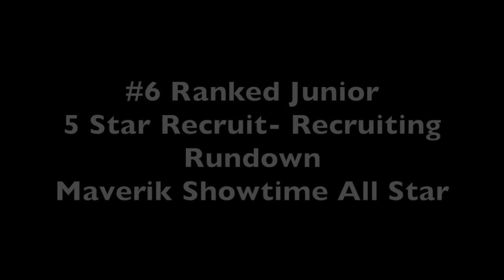Ryan O'Connell 2015 Summer Lacrosse Highlights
Summerball 2015